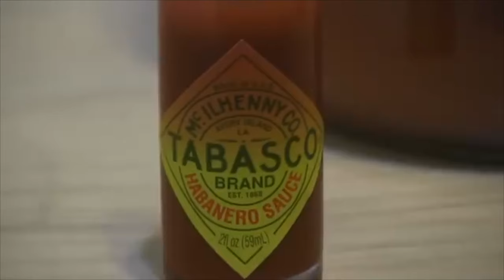I love subtle foreshadowing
Vomit warning, please be advised.  Have a good day!